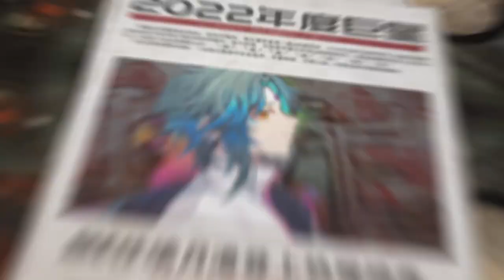[Genshin AMV] 𝓅𝑜𝓈𝓈𝒾𝒷𝒾𝓁𝒾𝓉𝒾𝑒𝓈 𝑜𝒻 𝓧𝓲𝓪𝓸 - Xiao in Parallel Universe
Producer: 超想吃番茄toma

脑补了一下魈在其他平行世界的可能职业，
医生魈、模特魈、杀手魈、军官魈，你最中意哪一个呢？

策划：超想吃番茄
画师：疯兔AD、千里Rosth、禾末末
后期：鱼与友遇乆